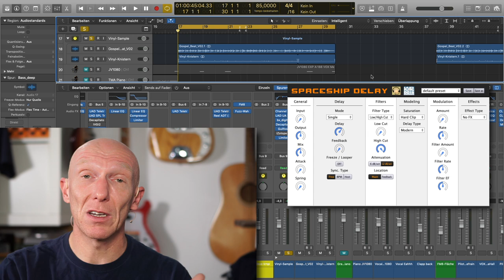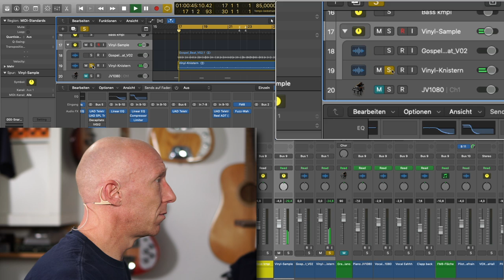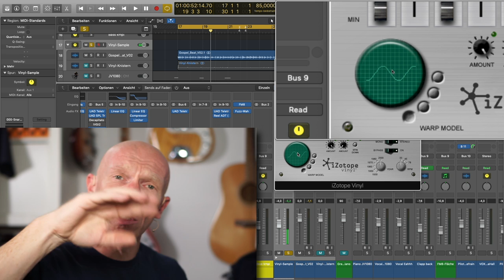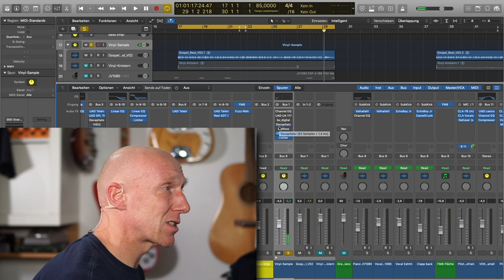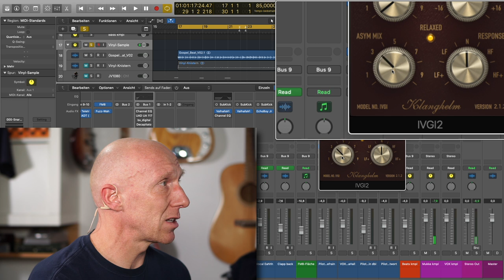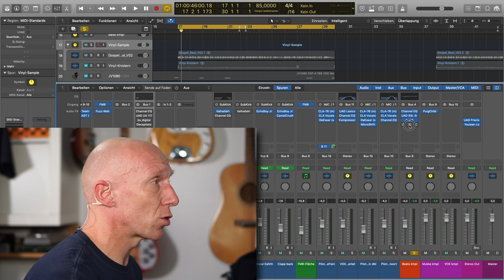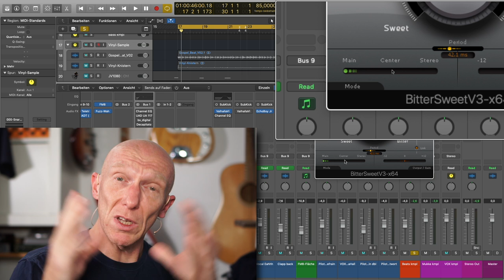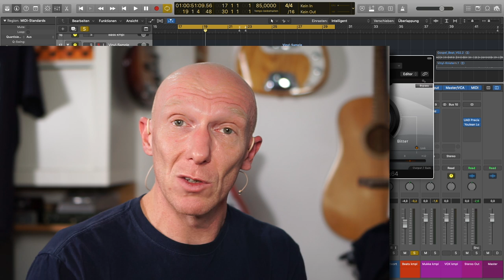3 x kostenloses VST-PlugIn der Spitzenklasse | Abmischen Tutorial | Recording-Blog 10/19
Adventskalender 10: PlugIns sind gut, aber kostenlose PlugIns sind noch besser! Vor allem, wenn man damit drei unterschiedliche Einsatzgebiete abdecken kann, die normale PlugIns in der DAW nicht anbieten - egal ob VST, AU, AAX oder andere!